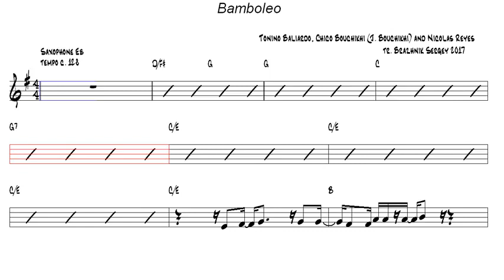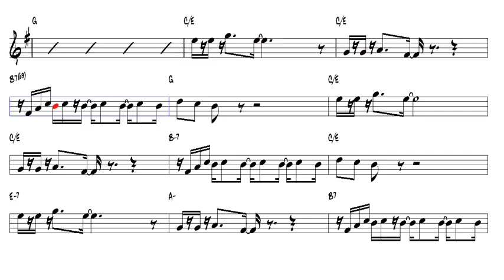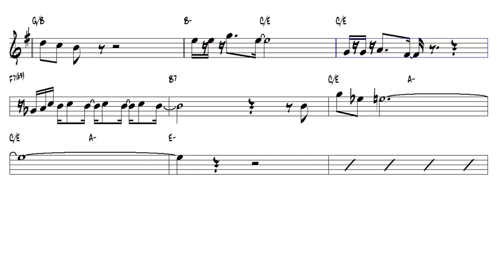Bamboleo TBaliardo, CBouchikhi and NReyes 1987 Alto Sax